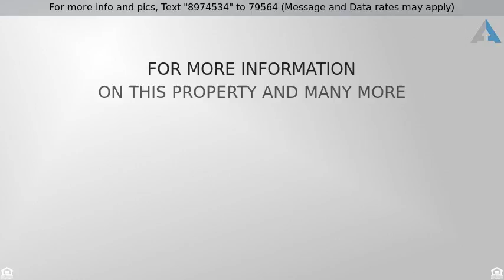Priced at $369,800 - 19308 MOSSBROOK COURT, GERMANTOWN, MD 20874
Colonial, Detached - GERMANTOWN, MD

Move In ReadyClose to 270. Main level has hardwood floors in living & dining rooms. Kitchen has granite & pantry. Wood burning fireplace in living room. Family room on main level & 1/2 bath. Sliders to huge deck off dining room. Upper level has 3 bedrooms with generous closet space & 2 baths to include master bedroom with private bath & dual closets. Walk out level basement. New roof